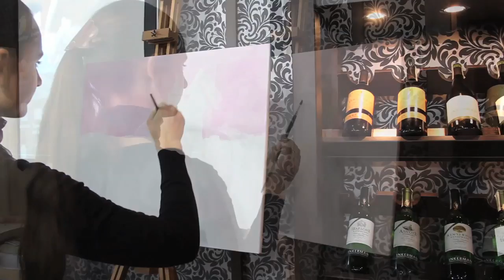Ukraine Presents "God's Drink" to the World as the First Wine Festival Takes Place in Kyiv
Kyiv, November 10, 2011. Over 50 companies specializing in the mastery of wine making just finished presenting their wines at the First Wine Festival that took place in one of the Kyiv's 1,000 square meters pavilions. A spectacular show of mime artists from France, a variety of cultural music performances and, of course, a variety of wines from all around the world, brought together a countless amount of wine loving individuals for a tasting surprise.